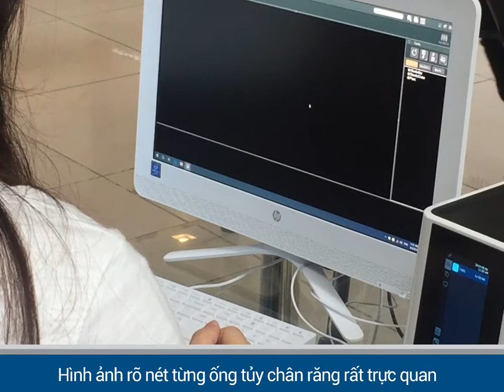MÁY QUÉT PHIM NHA KHOA CRUXELL CRX - 1000 - GIẢI PHÁP NHỎ GỌN TỐI ƯU NHẤT CHO PHÒNG KHÁM NHA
Là 1 trong những đại diện đứng đầu, máy quét phim kỹ thuật số Cruxell_CRX_1000 giúp rút ngắn thời gian chụp X-quang , giúp việc tư vấn bệnh nhân trở lên đơn giản hơn bao giờ hết.

- Hình ảnh kỹ thuật số tự động chỉ trong vài giây.

- Tấm phim mỏng,nhiều kích thước lựa chọn, tốc độ quét nhanh, thao tác đơn giản dễ sử dụng.

- Tấm phim tự động xóa sau khi quét và chuẩn bị cho lần quét kế tiếp.

- Kết nối PC thông qua WLAN/LAN, dễ dàng tư vấn cho bệnh nhân

- Anh&Em hỗ trợ kỹ thuật nhanh chóng, bảo hành 1 ĐỔI 1 TRONG 01 NĂM đầu tiên.

🦷 Công nghệ phim kỹ thuật số của CRX-1000 đưa X-quang nha khoa lên 1 tầm cao mới.

🎁 ĐẶC BIỆT:
- Từ 01/08/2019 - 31/08/2019, Bác sĩ khi mua máy scan phim Cruxell 1000 được TẶNG NGAY 01 MÁY TÍNH ALL IN ONE
- TRẢ TRƯƠC 50%, 50% còn lại trả góp (không cần tín dụng) trong vòng 3 tháng.
Công ty Cổ phần Đầu tư Phát triển ANH & EM  - Một trong những công ty hàng đầu cung cấp trang thiết bị ngành nha khoa.
Morita - Giải pháp tăng trưởng lợi nhuận nha khoa!